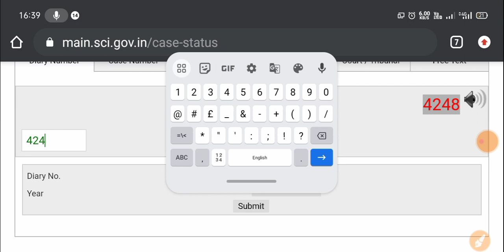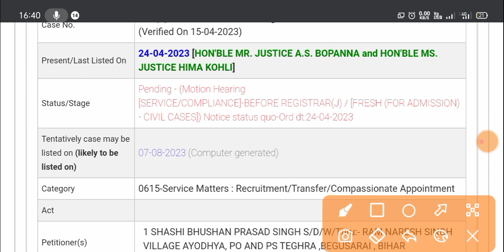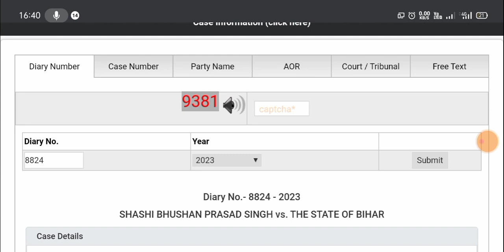BTSC JE Latest News//Official Notice//BTSC JE New Advertisement